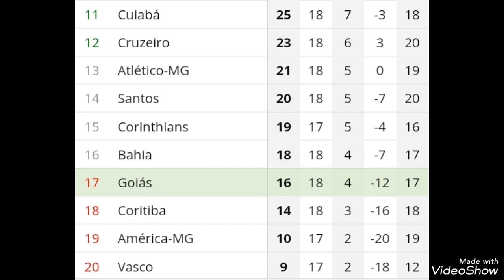Palpites para a 18ª rodada do Brasileirão.